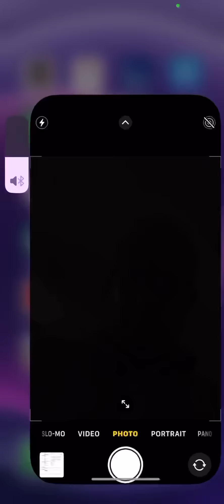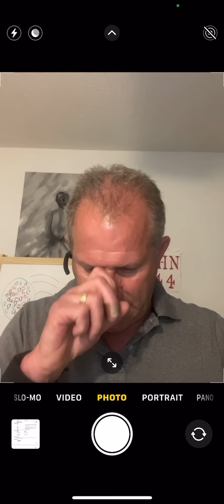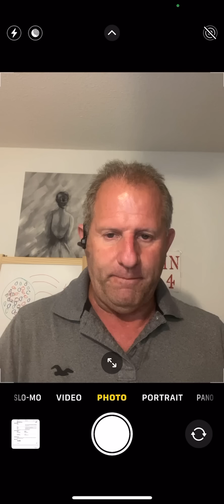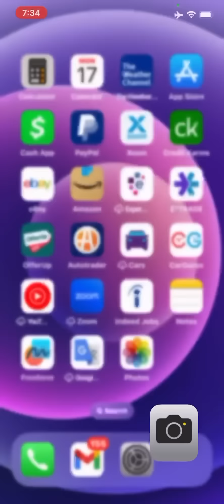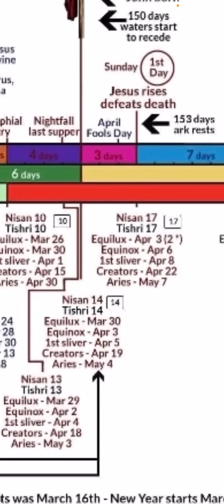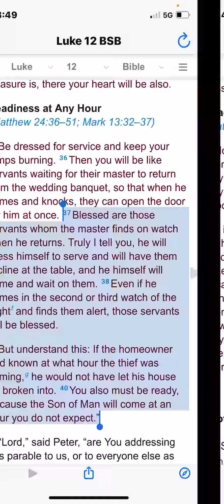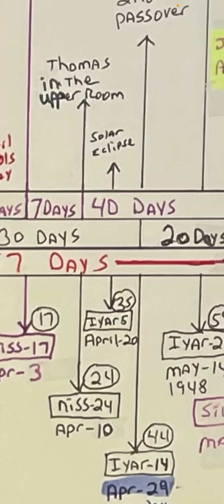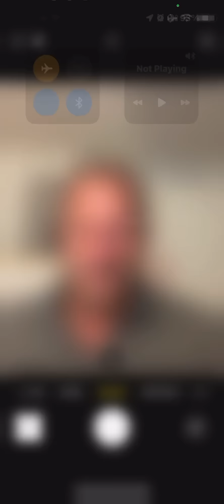First watch April 20th 2023